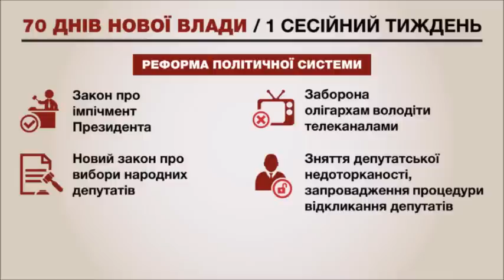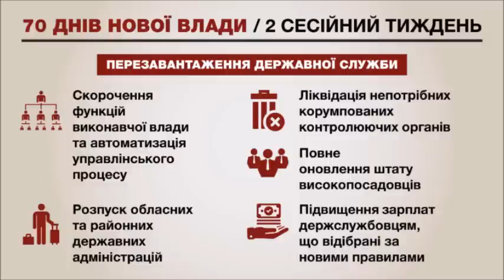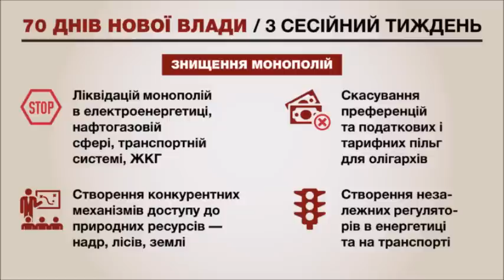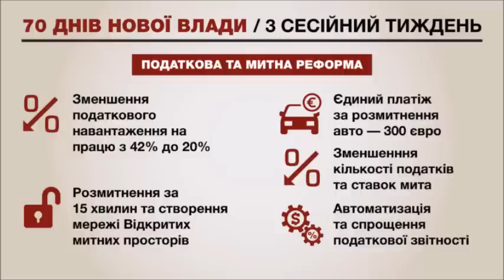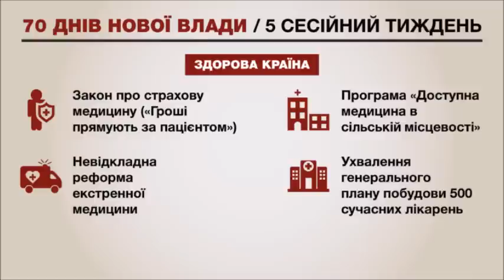ПЛАН СААКАШВИЛИ СПАСЕНИЯ УКРАИНЫ ЗА 70 ДНЕЙ!